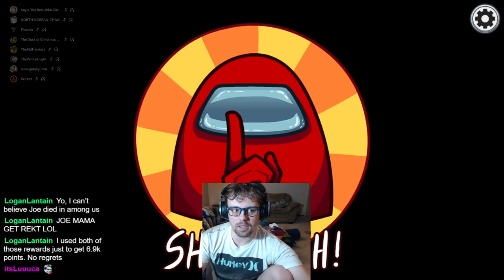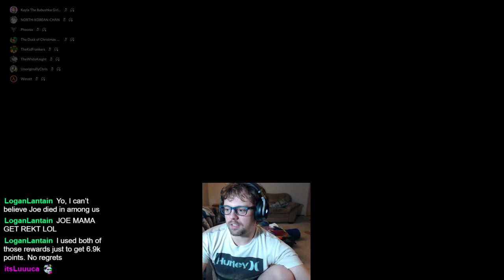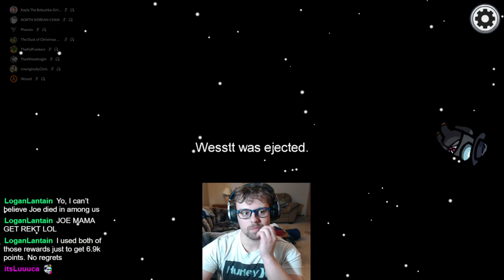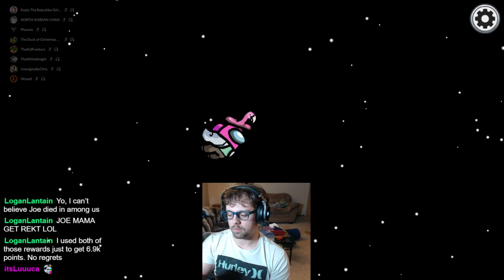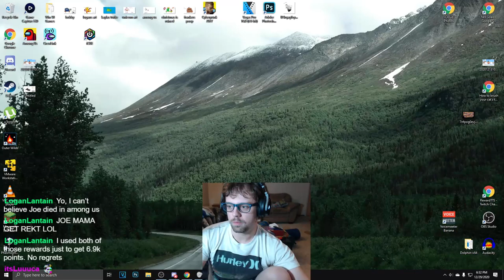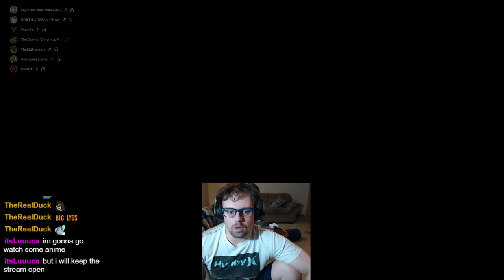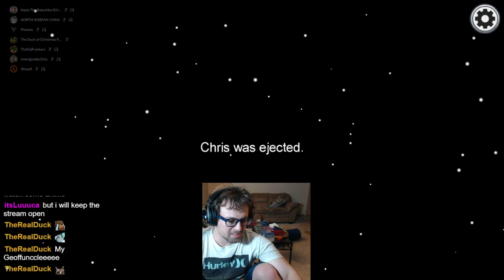Blending In || Part 16 || Among Us